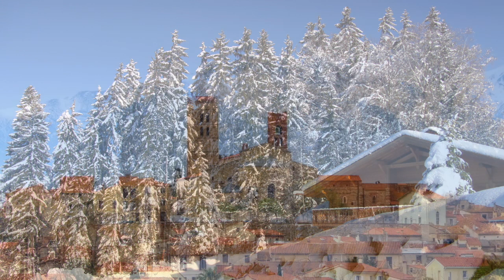1 Hour Christmas Piano Music with BEAUTIFUL FRENCH WINTER SNOW MOUNTAIN , MONT-BLANC, CANIGOU...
Cozy Christmas Piano Music for relaxation and stress relief arranged and produced by Fréderic LA VERDE. This beautiful piece is called "GOOD KING WENCESLAS " ("LE BON ROI WENCESLAS") . Enjoy!
 Sleep Music, Soft Piano Music & Healing Music by Le Piano Rouge Relaxation

💿 Track information:
Title: " GOOD KING WENCESLAS" ("LE BON ROI WENCESLAS")
Arranger and Producer: Frédéric LA VERDE
Index: ★06

📜 Message from the composer and creator of Le Piano Rouge Relaxation:
"I am a composer and pianist performer  from France and I started this channel with a simple vision: to create a place that you can visit whenever you want to sit down and relax with my Piano Rouge. I compose music that often can be described as sleep music, calm music, yoga music, study music, peaceful music, beautiful music and relaxing music.

Thank you very much for listening and for leaving feedback.

- Frederic LA VERDE, composer for Le Piano Rouge Relaxation

© Copyright:
- Music composed/arranged/produced by Frederic LA VERDE.
- Footage/photos licensed from: CANVA
• Canva: various artists